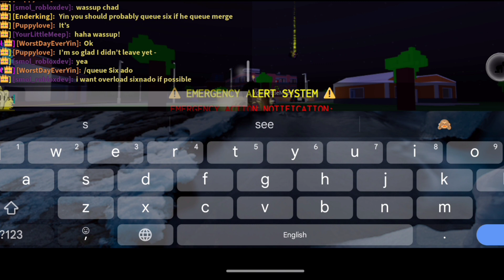If Chad queues Doomsday, the video ends | Tornado Alley Ultimate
Everyone wanted Chad to queue Doomsday and they got what they wanted... XD!

Full story of the two doomsdays I had today: It happened in San Juan and the forecast was Volcano, Black Hole, Meteors, and Lava Flood! Survived that!

And an hour or so later, a natural doomsday happened on Sunset Mall, where the forecast was Lava Flood, Black Hole, Hurricane, and Alien Invasion! Survived that as well and got my Sunset Mall redemption after dying to air on the last Sunset Mall doomsday I had!